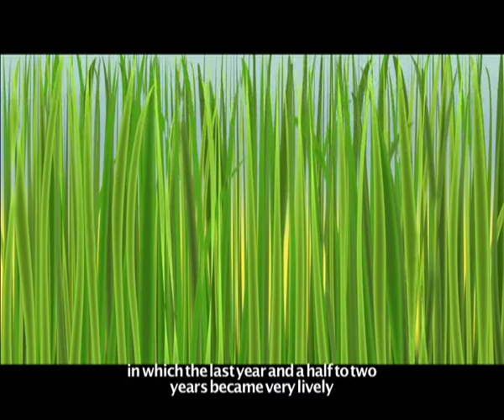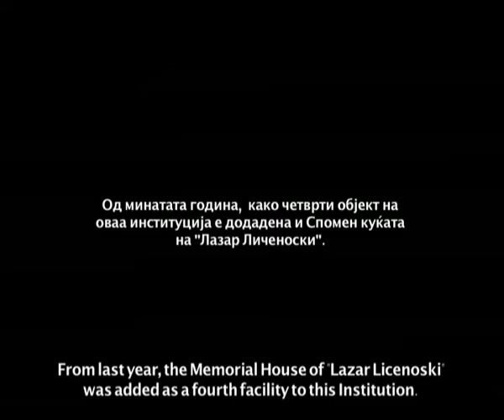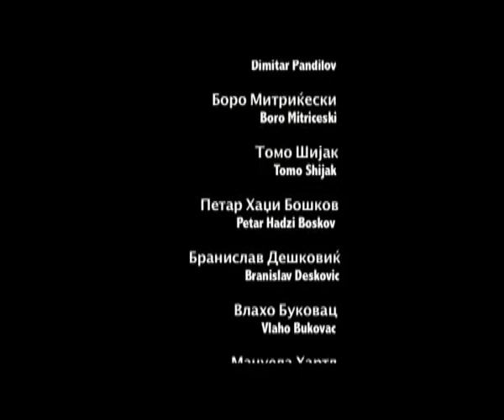National Gallery of Macedonia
Image video about National Gallery of Macedonia
Directed & Produced by Aleksandar Spasoski